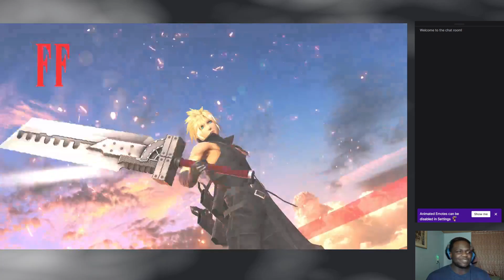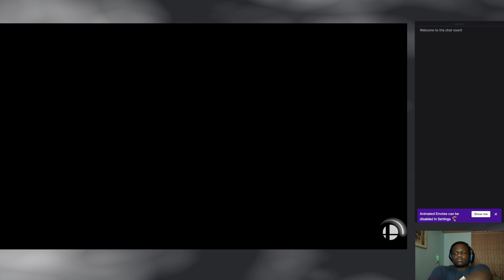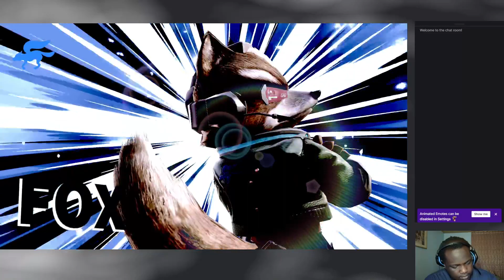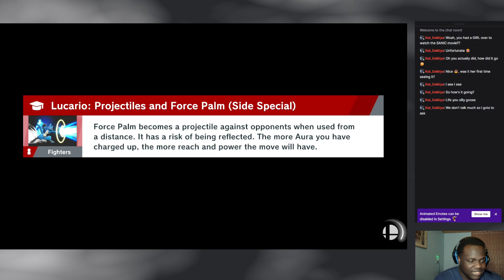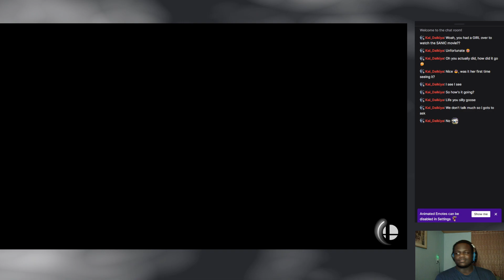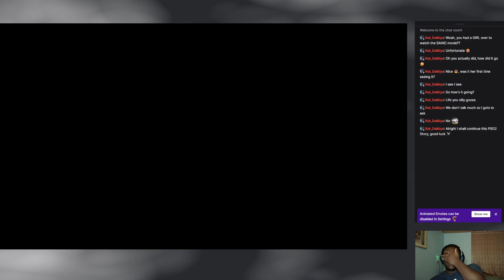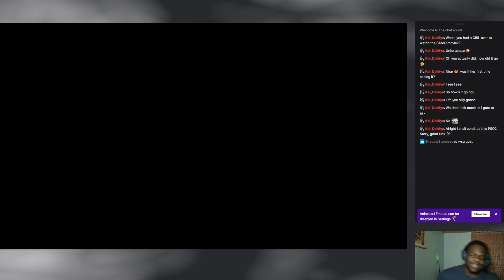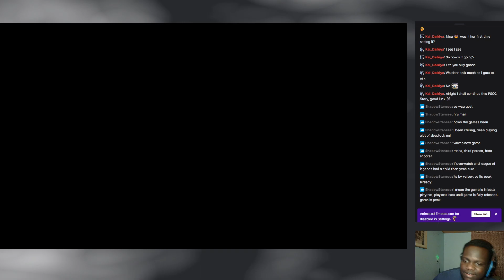Playing More Online Smash Because I hate myself LOL